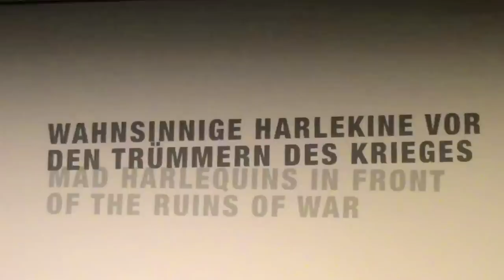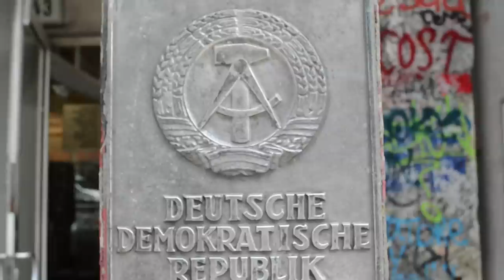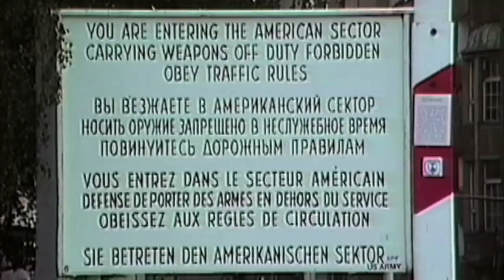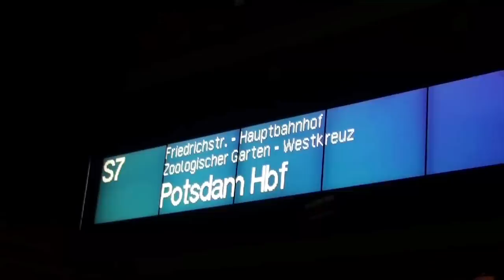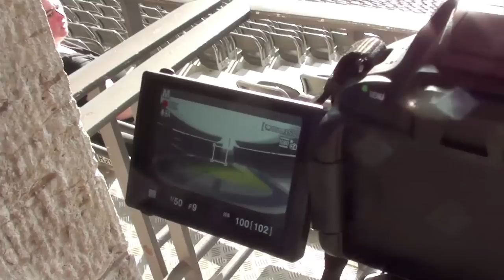Berlin 2012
My tribute to one of the world's most fantastic cities.  1080p and 720p HD is available under quality settings at the bottom of the video.